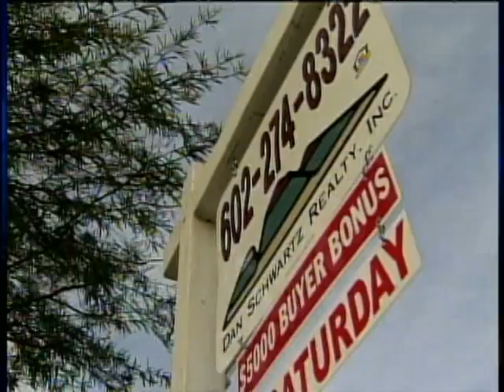A Helping Hand For Homeowners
The Obama administration kicked off a plan to help millions of struggling families stay in their homes. So who's eligible for help? Chip Reid reports.